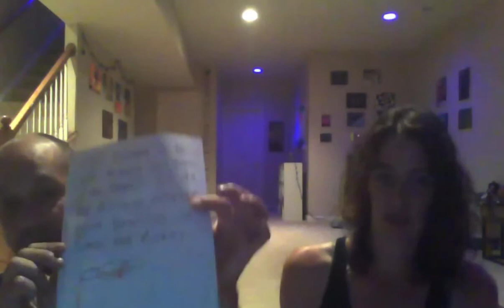Optimus Prime and Stacey | Blood Over Intent | Heaven On Earth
Your Blood is Spiritual Currency
The Sun is a Disk and has to be eaten by the Black Hole Sun
The Way to Use your Blood is Selflessly Because Your Blood is the Philosopher's Stone

"The Idea is to Embrace the Darkness and Find Your Own Light" - Satan, King of Hell, Mark Braun

Blood up or Shut up
Blood In Blood Out
Blood Thicker than Water

Write "I intend to bring forth Heaven On earth & release all from bondage," place a drop of your blood over the words and upload onto your channel on youtube tag, title, description "blood over intent."